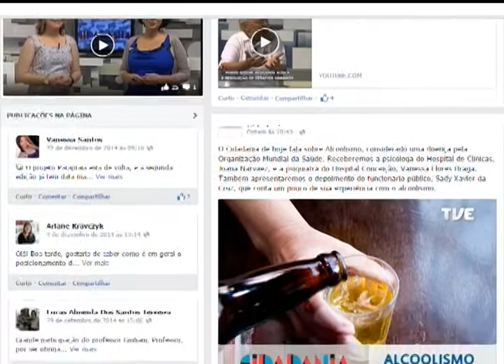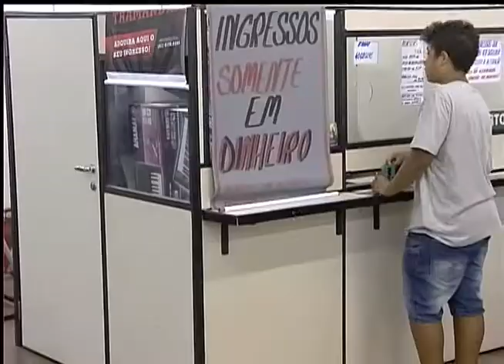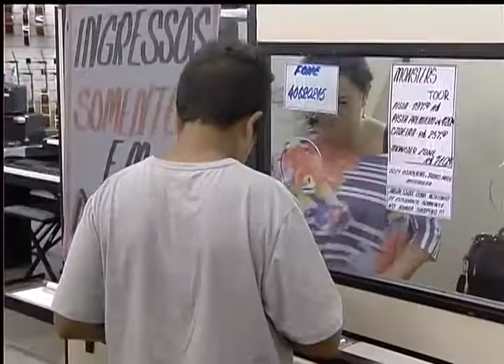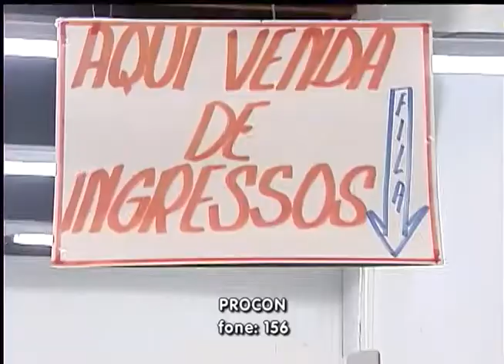Cidadania | TVE - 19/2/15